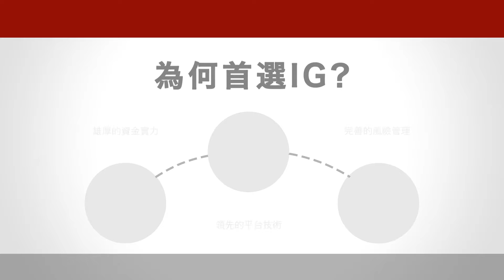IG品牌介紹（粵語）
IG富時250成分公司，全球第一的差價合約券商，以其雄厚的資金實力、領先的平台技術、完善的風險管理，是交易者的不二之選。1974年成立於倫敦，發展到全球，18個分支，服務遍佈164個國家，逾15萬客戶信心之選。 40餘年業界經驗，交易全球逾萬個市場，24小時交易，低點差、低保證金 。外匯、指數、股票等諸多市場，享譽業界第一。 24小時線上券商，引領交易革新40餘載。卓越平台 ，盡在掌握。實時交易信號，保證止損功能，海量分析資源。市場瞬息萬變，商機盡在掌握 。IG全球差價合約及外匯領導者！